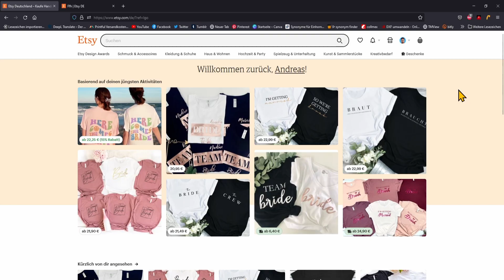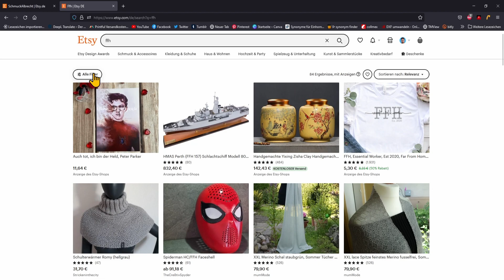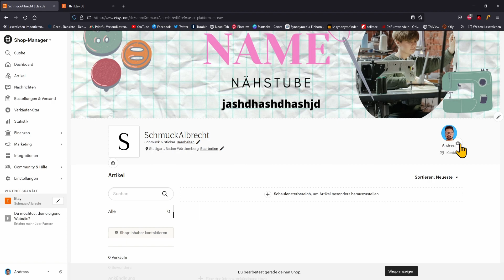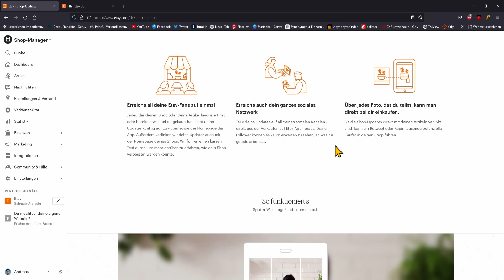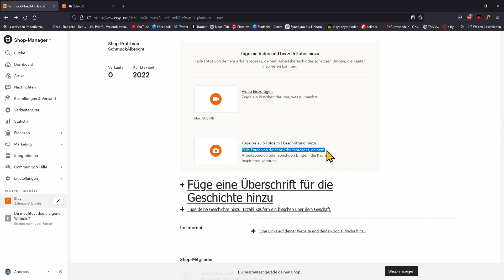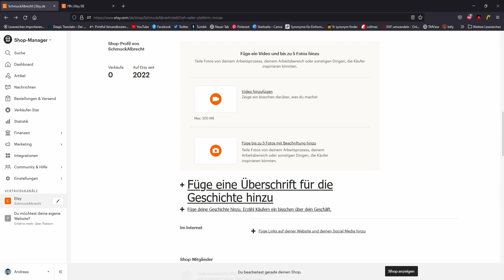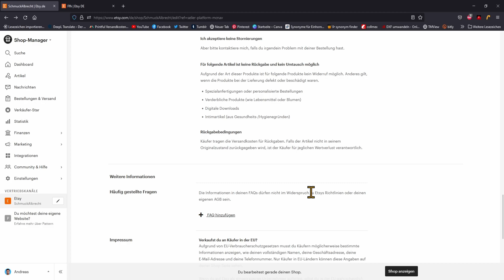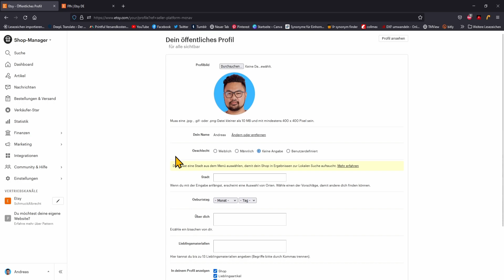Etsy Shop + Profil komplett einrichten Tutorial deutsch [2022]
In diesem Etsy Tutorial deutsch 2022 zeige ich Euch, wie man einen Etsy Shop + Profil komplett einrichten kann. Wir schauen uns z.B. an wie man einen Etsy Banner hochladen kann, ein Logo bzw. Profilbild einfügt,  ein Video und Fotos erstellen, FAQ erstellen, eine Geschichte über den Shop schreiben, deine Daten eintragen und vieles mehr. Durch diese Einstellungen kann man den Shop erfolgreich machen.

🔧Mein Equipment:
**Kopfhörer SONY WH-1000XM3
**Maus Roccat Kone AIMO Gaming